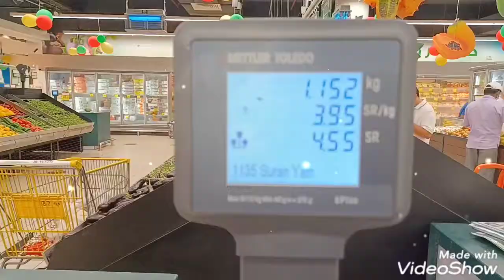August 26, 2021